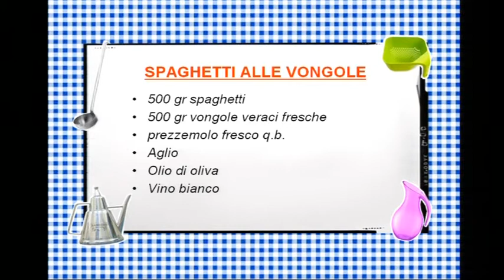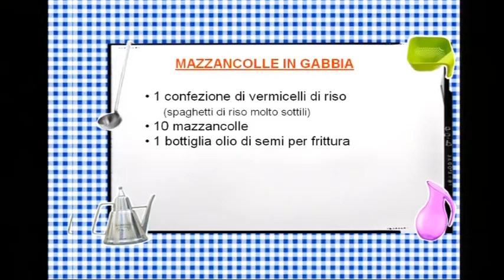4-4 Ciao Mama Telereggio con Andrea e Giorgia Costa